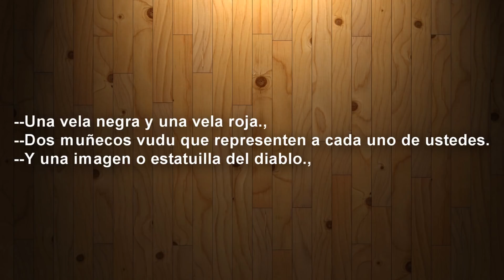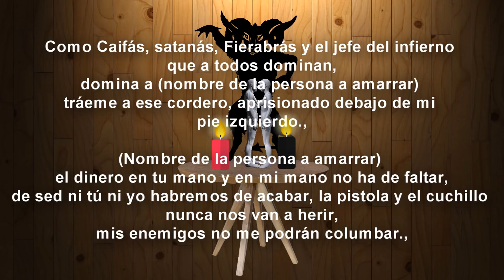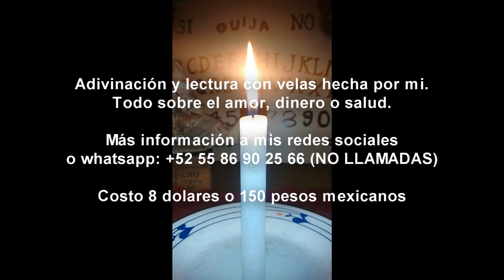Amarre NEGRO con las fuerzas del Infierno (Fácil)